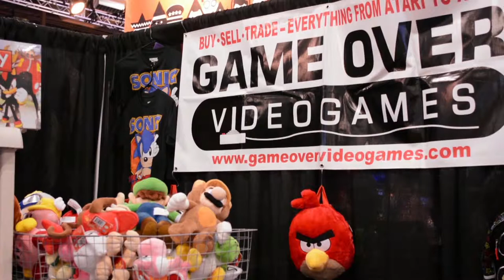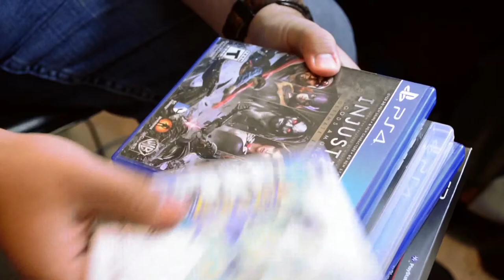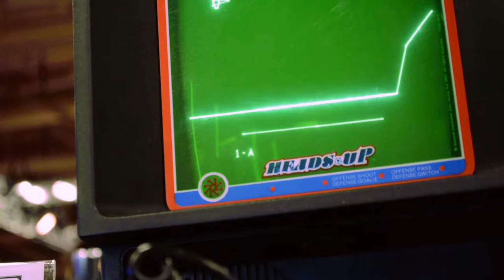Level Up: A Conversation about Video Games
A short documentary about teens discussing their involvement with videogames